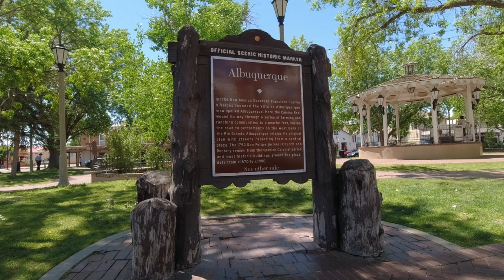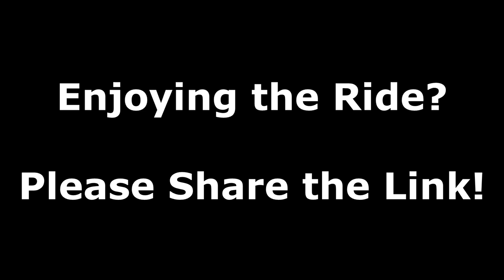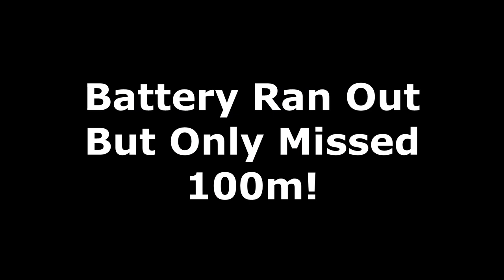Albuquerque Arroyos and Antiquity - Cycling Adventure!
This is a cycling video to be used with an indoor stationary bike trainer or just for your viewing pleasure. This ride was done on the 15th of May 2024 and was part of my outstanding odyssey to Albuquerque and Denver.

I started this ride at the intersection of Manitoba Drive (how weird is that) and Tramway Blvd.  I went west on Manitoba till Juan Tabo then jogged north to get on the Bear Canyon bike path.  It was all the way down the Bear Arroyo with a slight veer onto Osuna Road to be able to easily hit the overpass going over I-25.  I kept on the path going west until the North Diversion Channel then biked north till Paseo Del Norte Blvd.  The path followed along Paseo Del Norte nicely and I took it until Rio Grand Blvd turning south into the Los Ranchos area of Albuquerque.  I kept on Rio Grande south almost to I-40 but jinked a little west on Los Anayas Road, Beach Road, and Gabaldon Drive to arrive under I-40 then along the bike path going east.

There was some construction and I missed my turn, so I ended up going all the way east to 12th St where I turned south.  I went east on Mountain Rd, but that was the wrong way since I had intended to get to the Old Town Plaza.  I realized my error by 2nd St where I turned south then west again on Lomas Blvd to backtrack.  I got all the way back to San Felipe St to turn north and finally got to Old Town Plaza for a little rest.

After the rest it was back up to Mountain Rd again and eastbound all the way to Edith Blvd to go north, then Odelia Rd to continue east.  Odelia overpasses I-25 and becomes Indian School Road carrying on eastward.  I followed along this main road till San Pedro Drive, then ducked south to get eastbound on Zimmerman Ave to arrive on the bike path in Tom Bolack Urban Forest Park.  This took me eastward through a sketchy underpass under Louisiana Blvd then eventually across I-40 to join up with the bike path that goes all the way up the Embudo Arroyo.  This was a huge uphill grind getting back all the way to Tramway again.  Then it was north on Tramway to Manitoba Drive and back to Brother Wilhelm’s.

Here are some highlights:

(05:32) Roadrunner!

(23:18) Bridges to the North Diversion Channel.

(38:30) The start of Los Ranchos area.

(56:45) Ducking into the backlanes at Los Anayas.

(1:11:23) 12th St and Mountain Rd the first time.

(1:14:24) Turning back using 2nd St.

(1:16:09) County Courthouse.

(1:21:39) Riding into Old Town Plaza.  You can pause on the historical information sign if you’re interested in the history of Albuquerque.

(1:27:10) 12th St and Mountain Rd the second time.

(1:36:10) St. Paul’s Lutheran Church.

(1:42:47) Big Red Arrow!

(1:53:13) Sketchy homeless tunnel.

(2:17:25) A picture to show the slope of the arroyo.

It was a beautiful sunny day just starting to get nice and hot for the long uphill ride back up to 6000’ at Brother Wilhelm’s.  Great paths along the arroyos and historical downtown Albuquerque were a winning combination.

For anyone actually reading this far, thank you for your interest and also your indulgence.  As I sit here typing this, there are boxes all around me as I am in the middle of my move from Edmonton to Medicine Hat.  That’s why I haven’t been getting these videos edited as fast as I’d like.  Fear not though, all will get done this winter!

Bike Hard!

- Skid